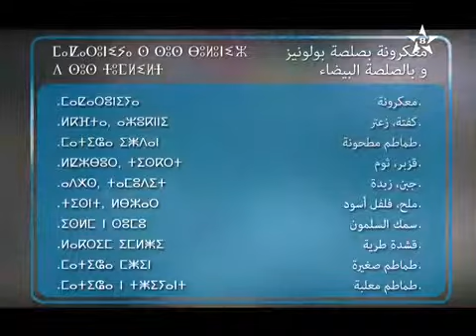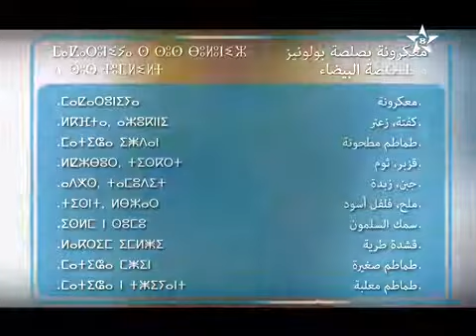ما راد نش أساد؟ ⵎⴰⵔⴰⴷ ⵏⵛⵛ ⴰⵙⵙ ⴰⴷ 89